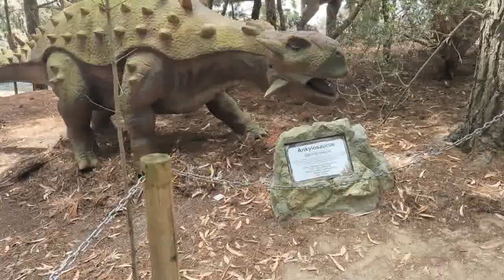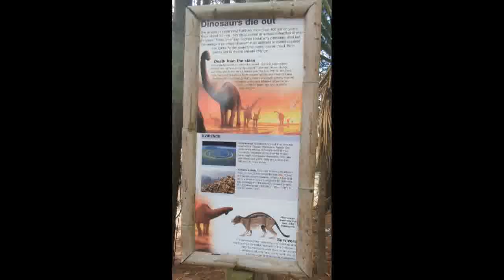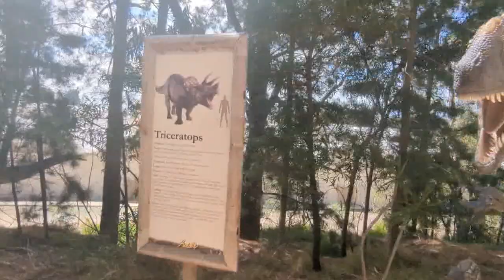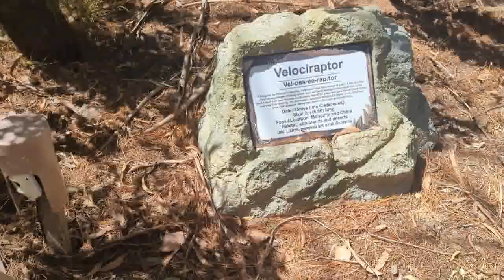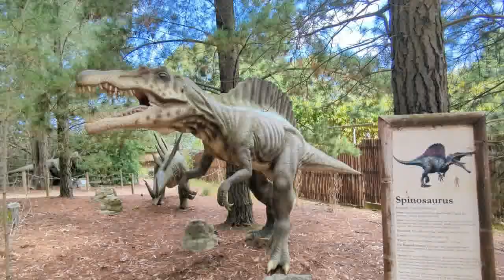Visiting the world of Dinosaurs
HOPE ON SOCIAL
Artist: Lyfo
Track: Breeze
Release date: 03 August 2020